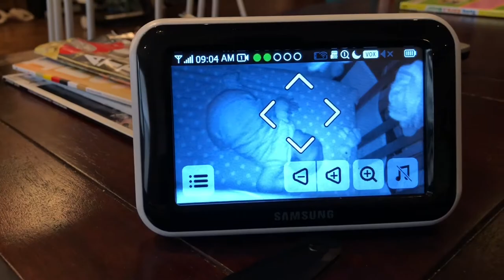HE LEFT AND I DIDN'T DO ANYTHING | A Jamaican Vlogs 🇯🇲 #125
HE LEFT AND I DIDN'T SO ANYTHING

MUSIC 🎶